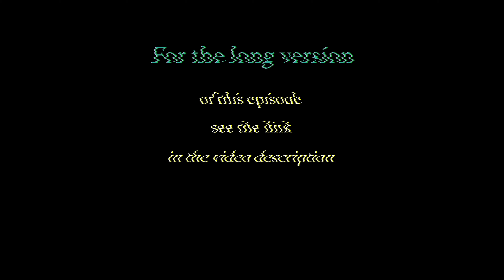09 An epidemic loneliness